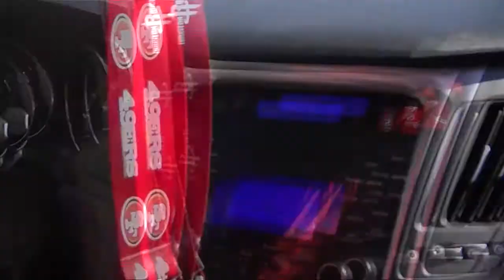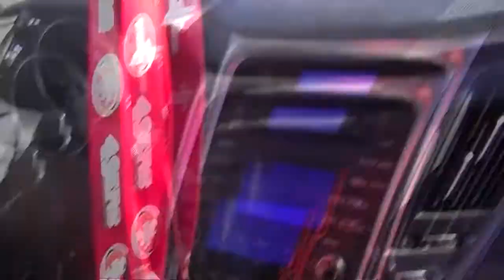me n blu on 5 highway pop 5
mountains on 5